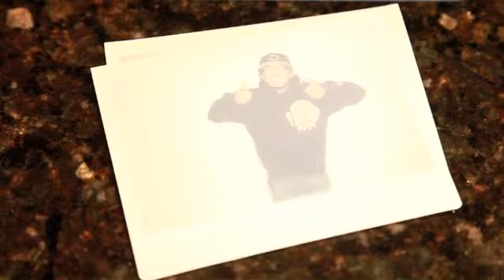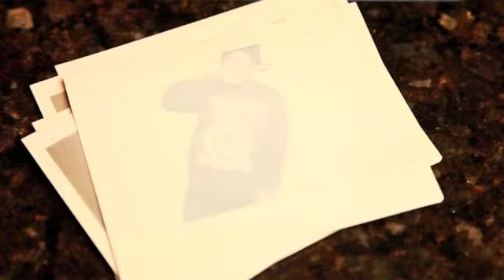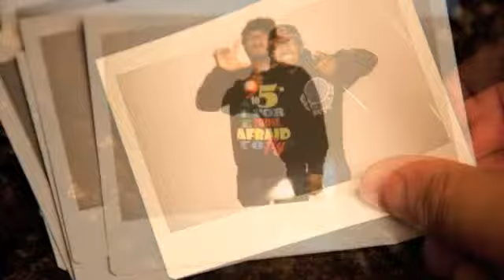Honor Roll Clothing Group 2010 Winter Look Book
This video is a creative expression detailing the evolution of each winter piece released by Honor Roll Clothing Group. The video is a product of divine inspiration & talent...enjoy!!